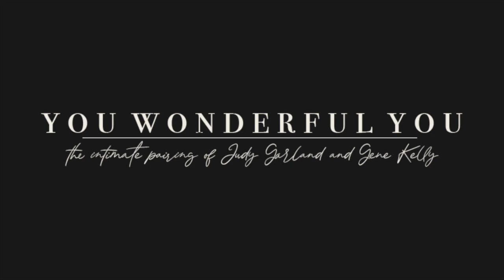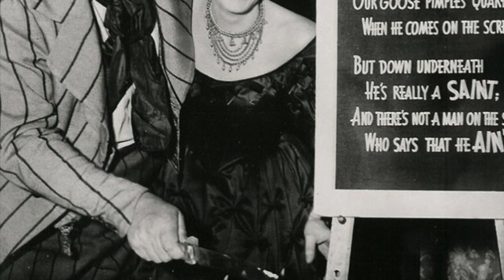The Garland Gab Presents: The Intimate Pairing of Judy Garland & Gene Kelly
There is no denying the palpable chemistry between Judy Garland & Gene Kelly. Here, we dissect their relationship both on and off the screen as well as take a look into the tight knit fandom, "Jugenea", and its legacy on various social media platforms such as Tumblr.

We are joined for the first hour by a very special guest, Chelsea A. You can follow her Judy Journey on Instagram: @fansofjoots